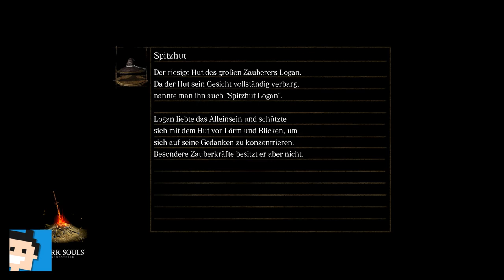✪ Let's play Dark Souls Switch deutsch #36 Anor Londo mal wieder ✪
Moin moin...

MEIN EQUIPMENT